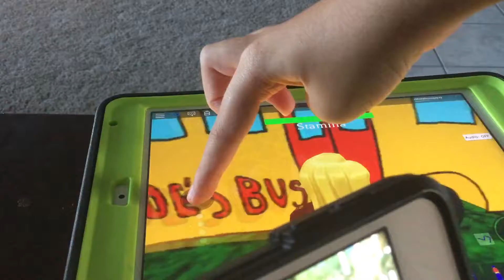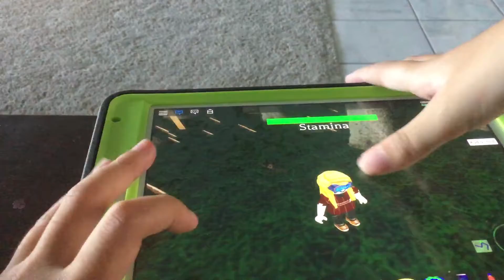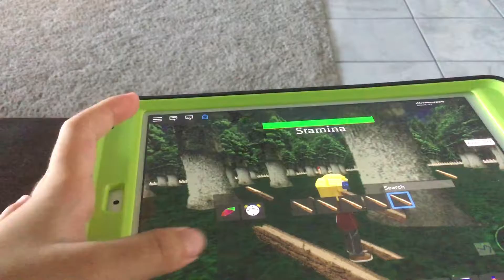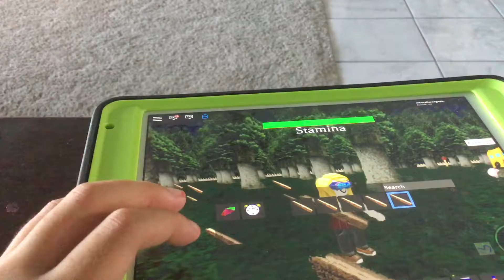Baldi field trip: The musical (by Chloe Fan2008)